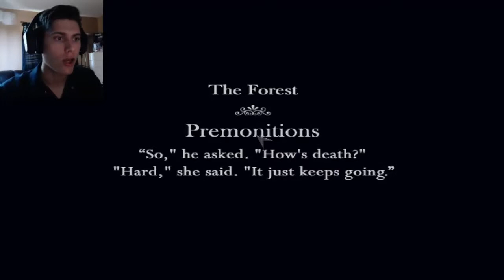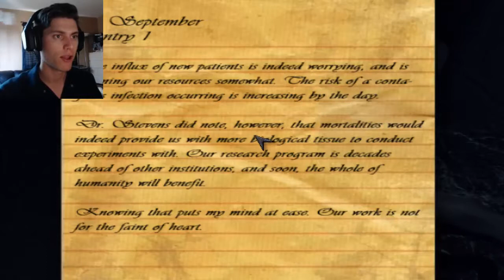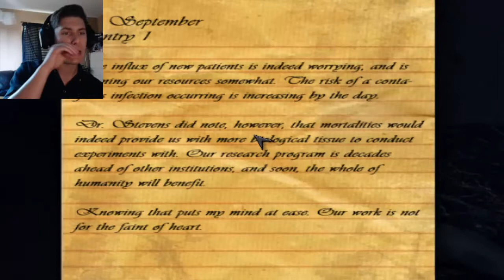JDMdrop Plays The Curse Of Blackwater - Part 1 (Scary As Balls!)